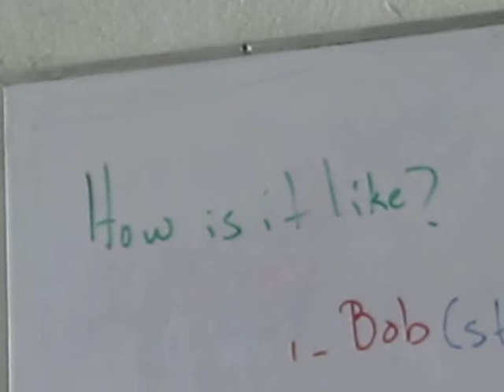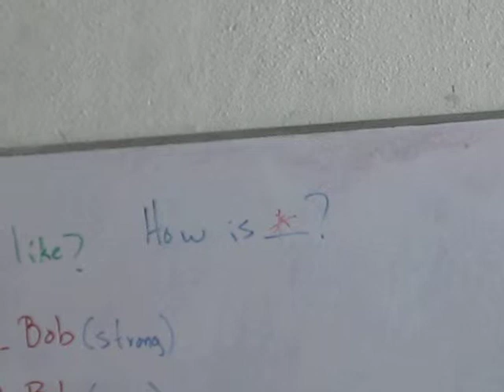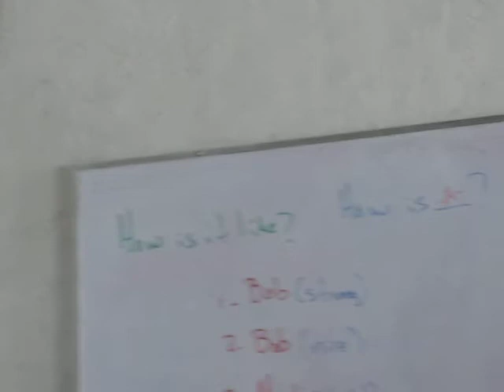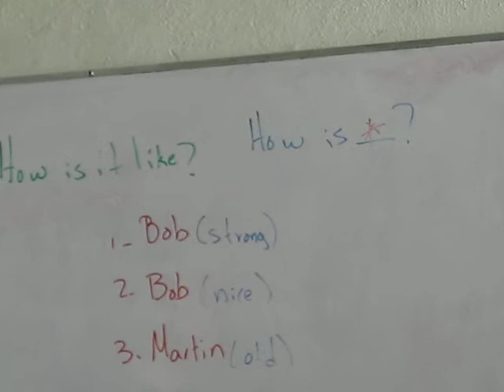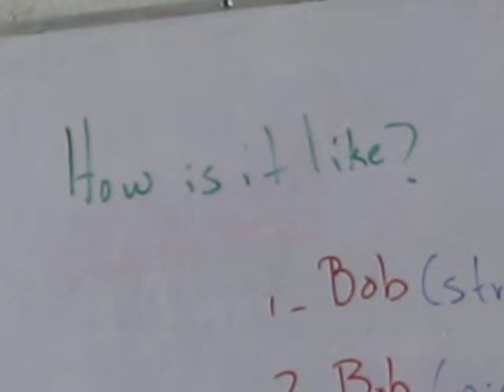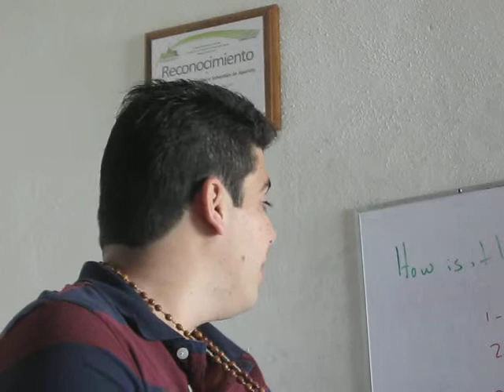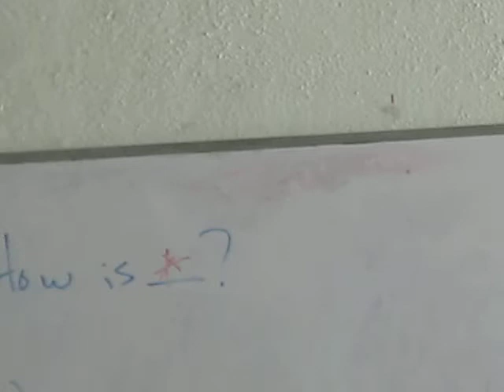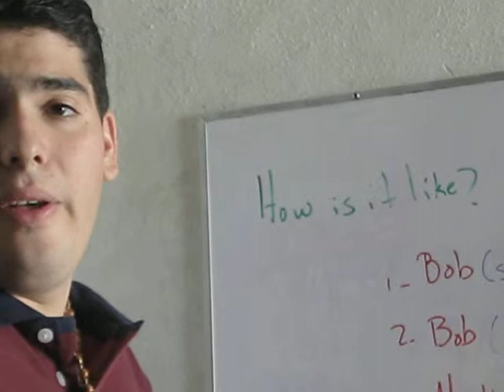Inglés 1 Practica Modulo 7 b